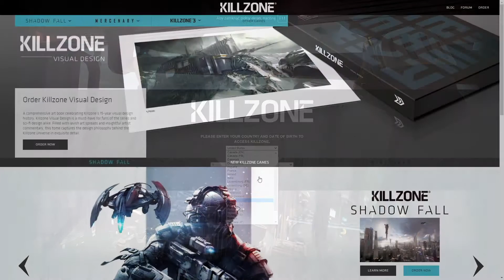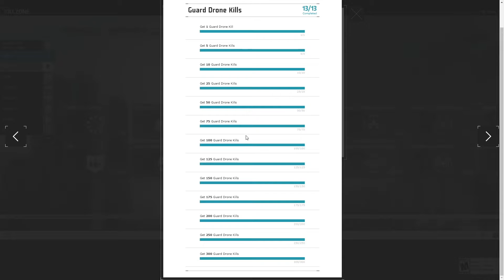Trofeum Nowe zabawki! - Killzone Shadow Fall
Sprawdź jak zdobyć trofeum Nowe zabawki! w grze Killzone Shadow Fall (Dodatek Buntownik/DLC Insurgent).

Nowe zabawki!
Osiągnij maksymalny poziom emitera e-pulsu, emitera echa taktycznego i Drona Wartowniczego

EN
New Toys!
Reach the maximum level for the E-Pulse Emitter, Tactical Echo Emitter, and Guard Drone

Na moim kanale publikuję poradniki, "zagrajmy w...",  recenzje i nie tylko. Wrzucam je co sobotę.